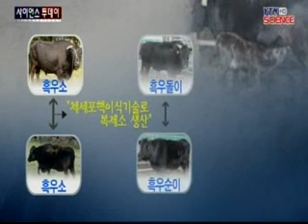복제 제주 흑우 씨암·수소에서 송아지 탄생! / YTN 사이언스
[앵커]복제된 제주 흑우 씨수소와 씨암소 사이에서 송아지가 탄생했습니다.제주 흑우의 복제 성공에 이어 또 하나의 쾌거로 평가되고 있습니다.유종민 기자의 보도입니다.[기자]지난 1월 정상 분만으로 태어난 흑우입니다.이 송아지의 부모는 다름 아닌 체세포를 이용해 복제된 제주 흑우입니다.따라서 이 송아지는 복제된 ...